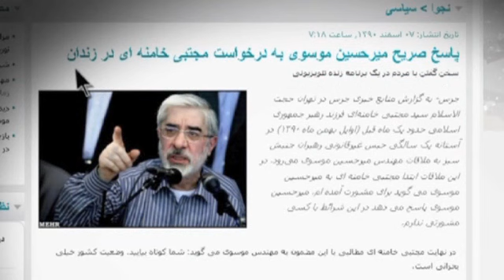دیدار مجتبی خامنه ای از موسوی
سایت جرس خبر داد،که مدتی پیش مجتبی خامنه ای پسر رهبر ایران به دیدار آقای موسوی رفته است و از او خواسته است، کوتاه بیاید.